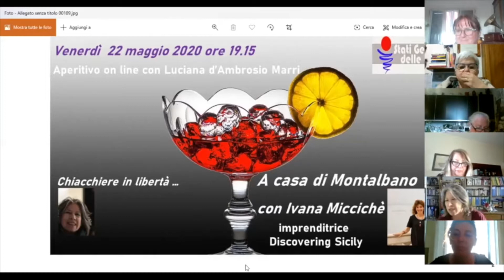Luciana d’Ambrosio Marri intervista Ivana Miccichè – A casa di Montalbano - 22.5.2020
Secondo Andrea Camilleri la donna siciliana è riservata, tenace, determinata, convinta delle proprie idee e pronta a battagliare per esse e, nello stesso tempo, dolcissima, generosa, comprensiva e sensibilissima. Così è Ivana Micciché, imprenditrice di grande esperienza nel turismo siciliano. Poi nella sua vita arriva il Commissario Montalbano e che succede? Questo ed altro nell'intervista dalla casa di Montalbano per l’aperitivo on line di STATI GENERALI DELLE DONNE, che in seguito l’ha nominata Testimonial del Turismo Sostenibile in Sicilia!